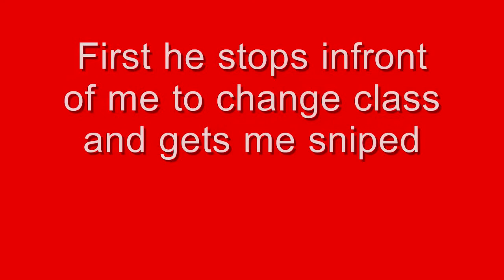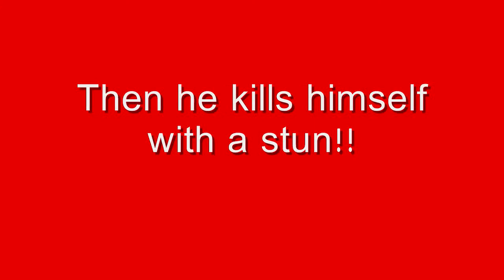Hillzy thinks hes pro!!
Some of you may think Hillzy is one of the best players on cod 4. Let me show you the truth.